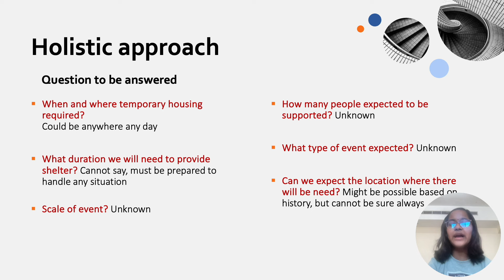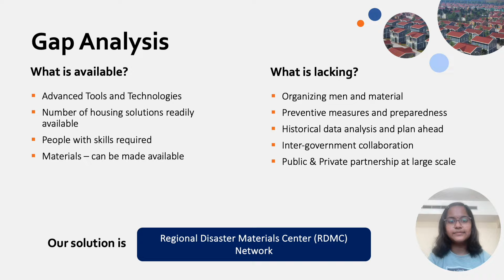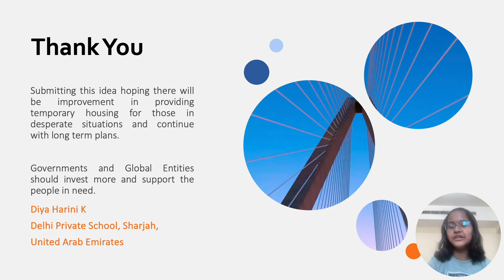RDMC Network - 2024 Bright Spark Invention Challenge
2024 Invention Challenge Submission

 Invention Title: RDMC Network
 Student Names: Diya Harini Kumaraswamy
 School: Delhi Private School, Sharjah
 Grade: 5th Grade (10-11 years old)
 Teacher Leader: Anju Chandrasekher Ram

Join us at the 2024 Invention Challenge Virtual Awards Ceremony on November 20th to celebrate student innovation and discover which inventions will take top honors

This year, students embraced the challenge, "How might we reimagine temporary housing to help people in crisis?" Through the design thinking process, they identified real-world needs, empathized with those affected, generated creative solutions, and prototyped physical inventions aimed at assisting individuals recovering from crisis situations.

Cast your vote for the most impactful inventions by "liking" individual pitch videos on the Bridge Innovate YouTube channel. Only "likes" count toward the public vote; "dislikes" have no effect.

Public voting will determine the finalists, and a panel of industry leaders will select winners from these finalists.